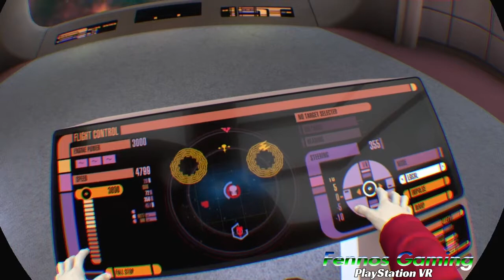Star Trek Bridge Crew #31 (PlayStation VR)